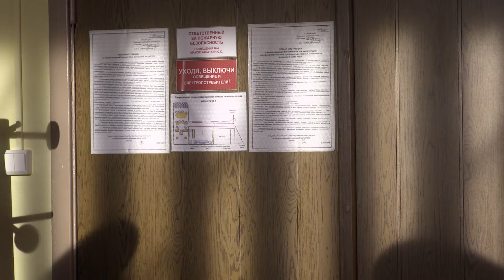Сериал Незабудки 1 серия - Мелодрама / Лучшие фильмы и сериалы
О сериале:
Алена, юная, наивная девушка из маленького городка, недавно окончила школу и готовится к экзаменам в московскую консерваторию. Однако все планы рушит первая и, к несчастью, безответная любовь: Алена теряет голову от офицера Артема. Ему же совсем не до чувств едва знакомой девушки — у него своя жизнь и своя любовная драма..
Вероятно, героиня уехала бы в Москву и начала всё заново, если бы Артема, капитана с безупречной репутацией, по ложному доносу не отправили в тюрьму. Узнав об этом, романтичная Алена отправляется в ссылку за любимым, которому она вовсе не нужна…

Год: 2013
Страна: Россия
Жанр: Мелодрама
Продолжительность: 45 минут, 1 серия
Режиссер: Юрий Павлов
Сценарий: Елена Строгалева
Продюсер: Александр Кушаев, Ирина Смирнова, Дмитрий Зайцев
Актёры: Елена Шилова, Антон Пампушный, Артем Крестников, Наталия Солдатова, Александр Арсентьев, Екатерина Травова, Ирина Бразговка, Наталья Батрак, Екатерина Порубель, Дарья Иванова